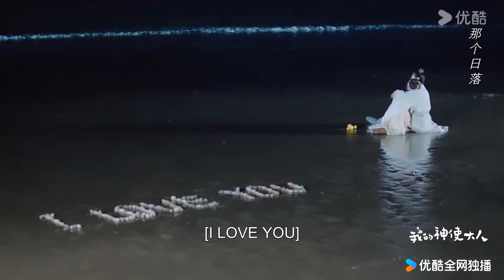搶先看||灰姑娘不願讓皇上擔心，狠心和皇帝分手偷偷離開，皇上傷心欲絕【我的神使大人 My Divine Emissary】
剧名（Drama Name）：我的神使大人 My Divine Emissary